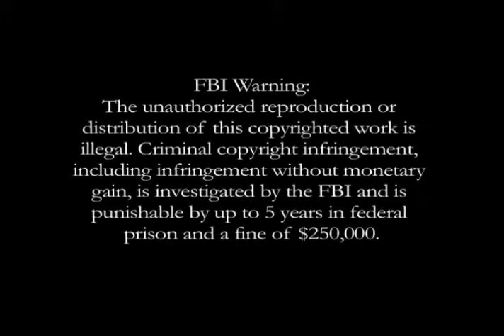Firing Line with William F. Buckley Jr.: Skepticism and Disorder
Episode 186, Recorded on January 6, 1970

Guest: Fulton John Sheen